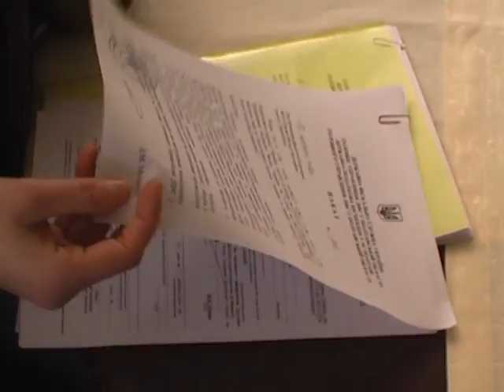Детінізація доходів громадян – дієвий механізм наповнення бюджетів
Боротьба з грошима у конвертах триває. Полтавські підприємці, особливо малого та середнього бізнесу, вперто не хочуть офіційно працевлаштовувати найманих працівників. У цьому в черговий раз податківці переконалися, проводячи рейди в обласному центрі.